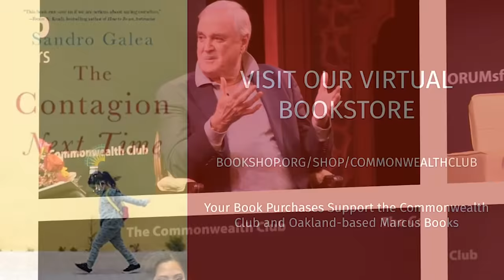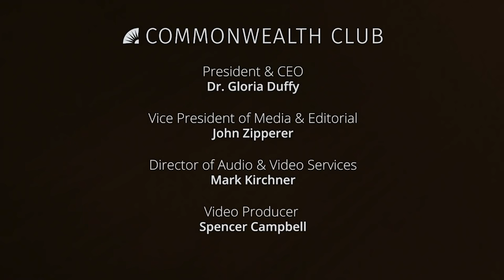Dr. Sandro Galea : Preventing the Next Health Crisis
Within months of the start of the COVID-19 pandemic in 2020, public health systems in the United States (and around the world) were stretched to the brink of destruction. The virus infected millions, killed hundreds of thousands, and effectively made the country stand still. Nineteen months later, the pandemic continues. Yet America was already in poor health before COVID-19 appeared. The country's failure to address many issues—marginalization and socioeconomic inequality among them—left the United States vulnerable to COVID-19 and the ensuing global health crisis it became.

Sandro Galea's new book, The Contagion Next Time, describes the foundational forces shaping health in our society and how we can strengthen them to prevent the next outbreak from becoming a pandemic. Had the country tackled these challenges 20 years ago, after the outbreak of SARS, perhaps COVID-19 could have been quickly contained. Instead, we allowed our systems to deteriorate. Galea, as he did in his previous book, Well, challenges all of us to tackle the deep-rooted obstacles preventing us from becoming a truly vibrant and equitable nation, and reminds us at this critical time that a country's health is a public good worth protecting as much as the country's physical infrastructure.

Please join us for this important public health conversation.

NOTES

Galea photo by Kelly Davidson.

SPEAKERS

Dr. Sandro Galea
Dean and Robert A. Knox Professor, Boston University School of Public Health

Mark Zitter
Chair, The Zetema Project—Moderator